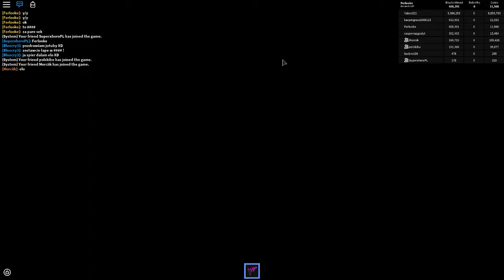Kupiłem broń za 1,100,000$! (Mining Simulator)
Jeżeli filmik ci się spodobał to: Strzel łapkę w górę i subka!